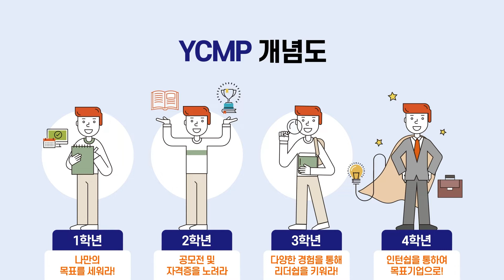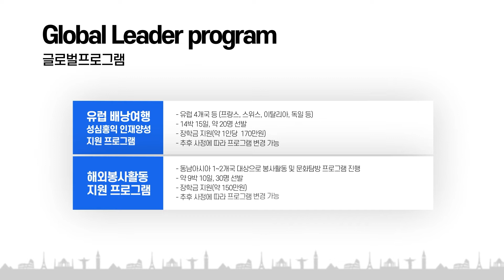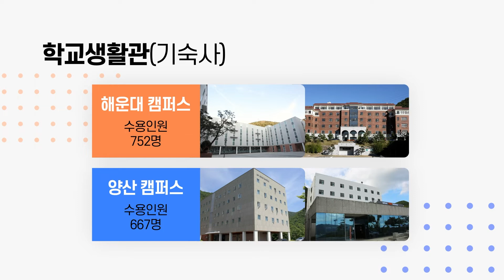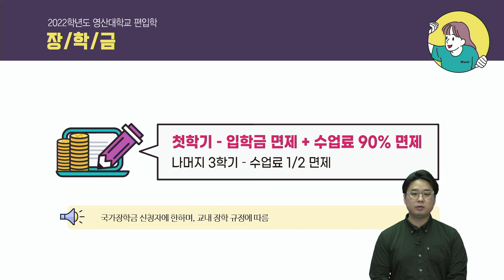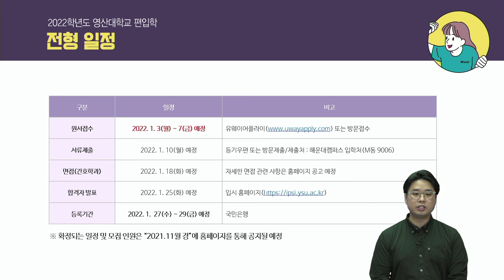영산대학교 편입학 설명회